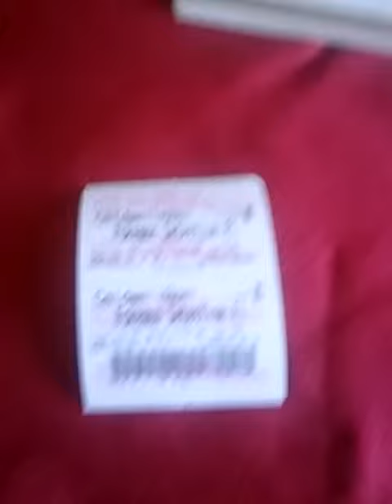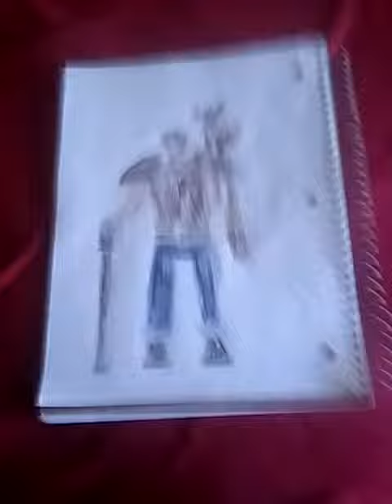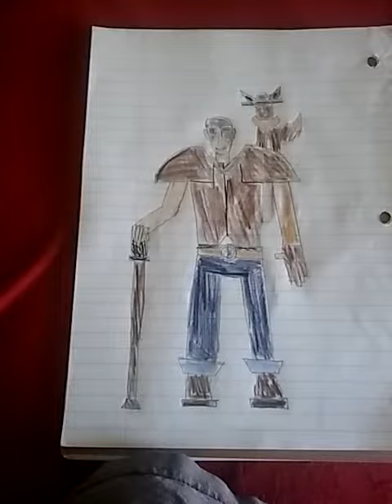I saw Detective pikachu and my RymeSona art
This video is about on what I saw and a few spoilers. Least of them I believe. And my Rymesona art.